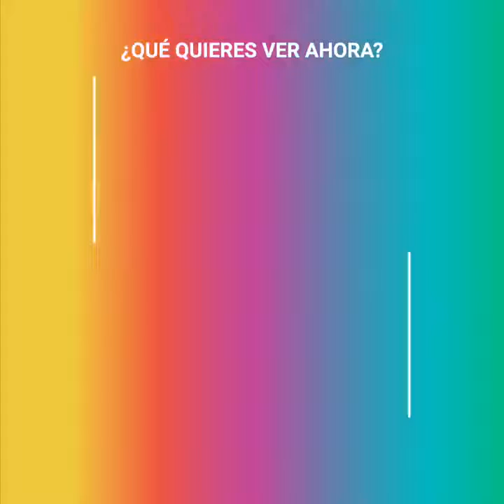Este niño nació siendo un Crack!!⚽⚽⚽